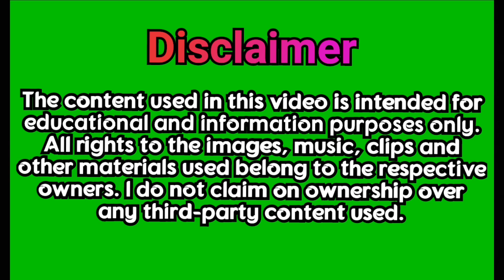4 NOV, 2024 AYEGHIQHA SUTSA KITHE